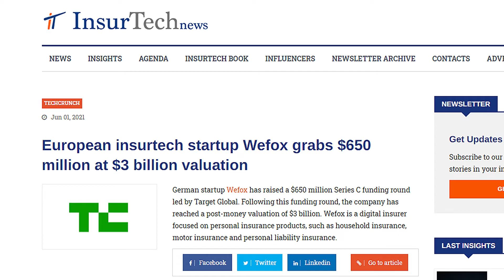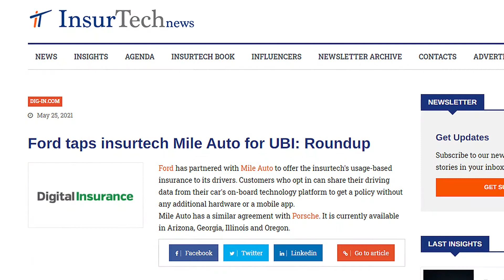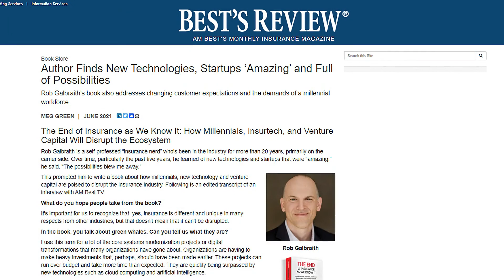Blazing a New Path for Insurance Sales with Ari Katz from Bolt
Hosts ⁠James Benham⁠ & ⁠Rob Galbraith⁠ are joined by ⁠Ari Katz⁠ from ⁠Bolt⁠. James, Rob & Ari discuss P&C insurance beyond borders, boundaries and barriers and the tech behind it.